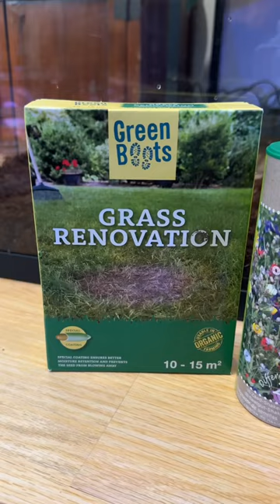Un terrarium naturel pour mes escargots géants 🐌🐌🐌